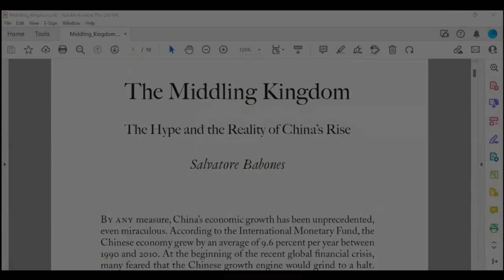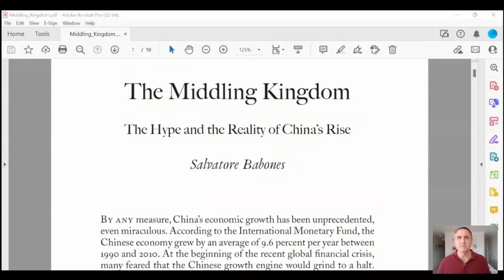China hasn't really grown (faster than global average) since 2017, and likely will never grow again